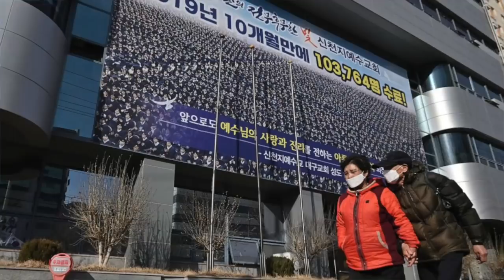COREA EN ALERTA MÁXIMA DEBIDO AL CORONAVIRUS - JiniChannel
Hola JiniChingus. La situación en Corea del Sur respecto al Coronavirus se agravó por lo que les traigo todas las actualizaciones al respecto.